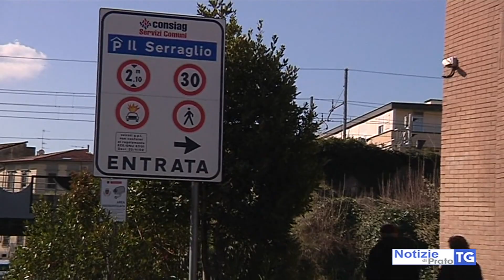2019-07-22 PRATO - AGOSTO, SOSTA GRATUITA, NO MODIFICHE A PULIZIA STRADE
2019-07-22 PRATO - AGOSTO, SOSTA GRATUITA, NO MODIFICHE A PULIZIA STRADE